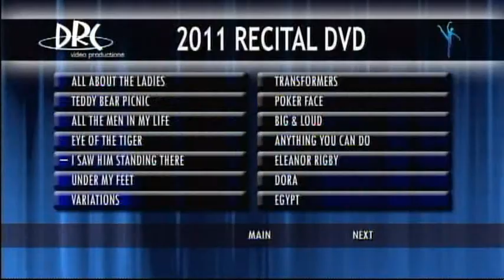IDC 2011 - Singing the Rain/Umbrella Clogging Solo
Song: Singing in the Rain/Umbrella
Artist: Glee Cast
Choreographed Clogging Solo
2011 International Dance Challenge

-Platinum Champion
-4th Runner-up High Score Female Senior Soloist
-Senior National Dance Week Center Stage Award Recipient